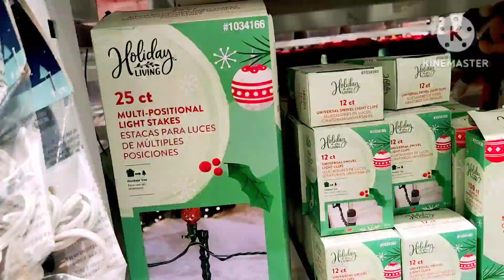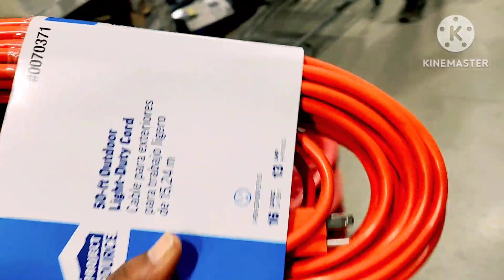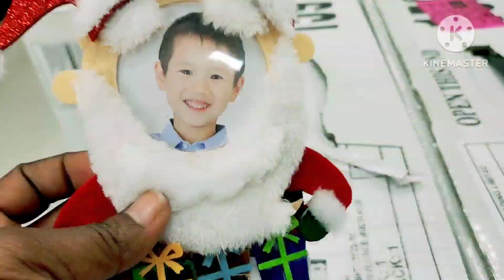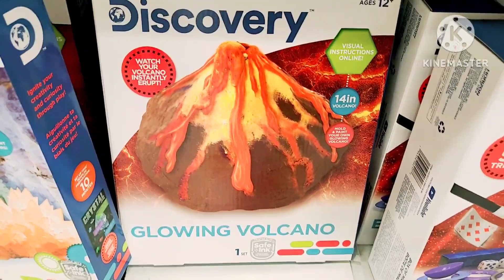Come with us to shop at Lowe's